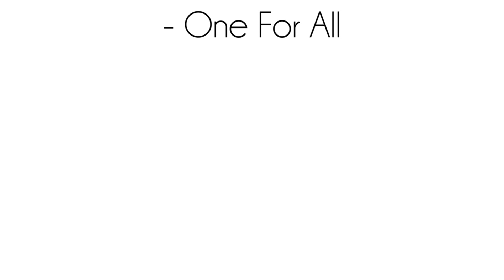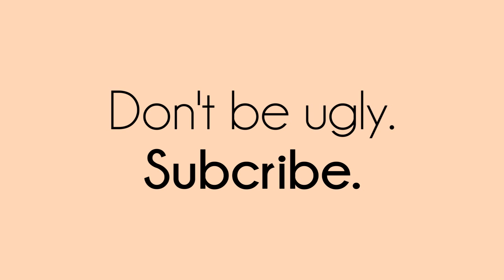An Honest Review of Ascension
My two cents on Ascension.

Try out League of Legends FREE today! ► yahoo.com